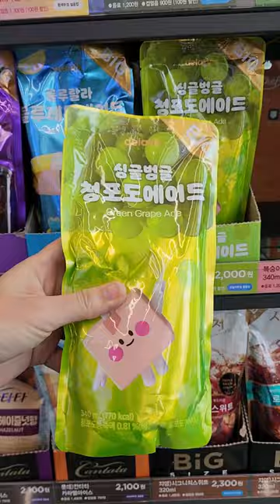getting a drink from CU (for only 2$😱 ) @korean convenience store